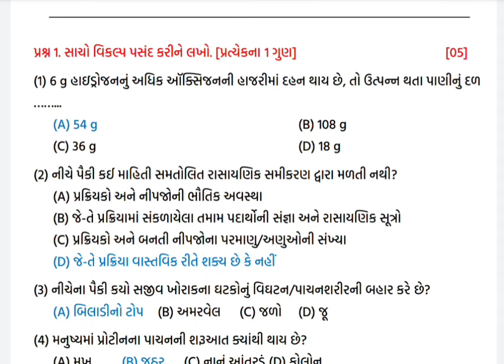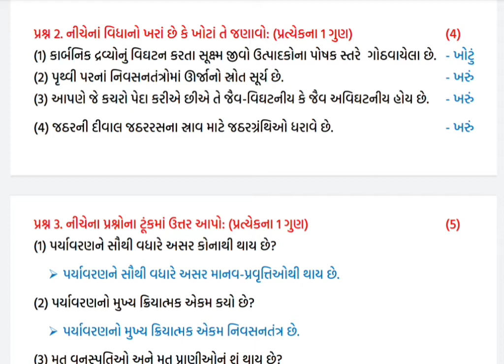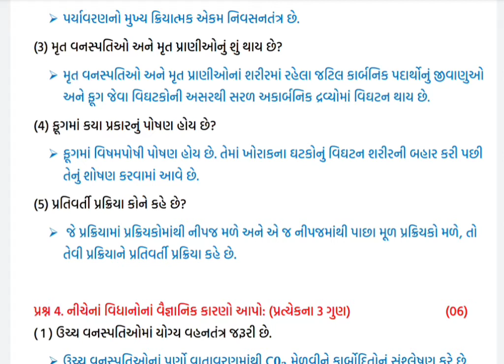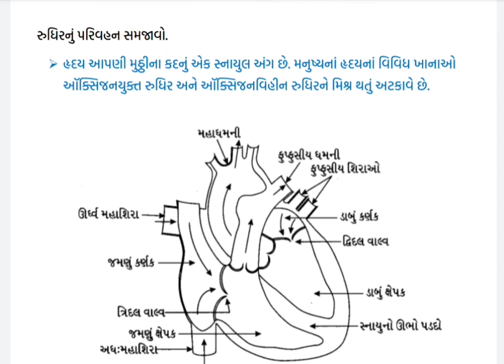dhoran 10 vigyan samayik mulyankan kasoti 2022 std 10 science ekam kasoti exam 2022 real solution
samayik mulyankan kasoti std 10 science , dhoran 10 vigyan ekam kasoti exam 2022 original solution, final exam std 10 science 2022, samayik mulyankan kasoti dhoran 10 vigyan total solution

dhoran 10 vignan એકમ કસોટી પેપર સોલ્યૂશન.